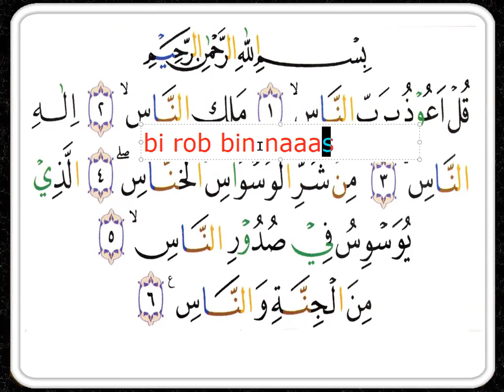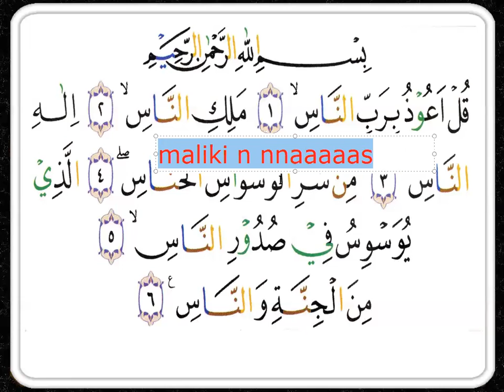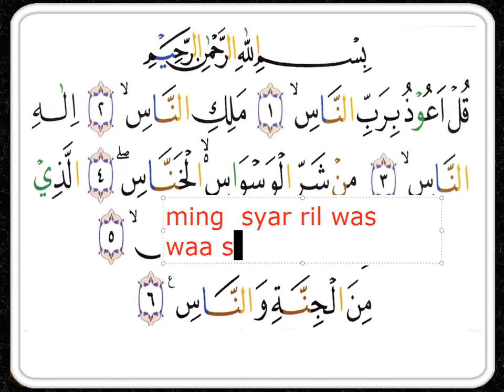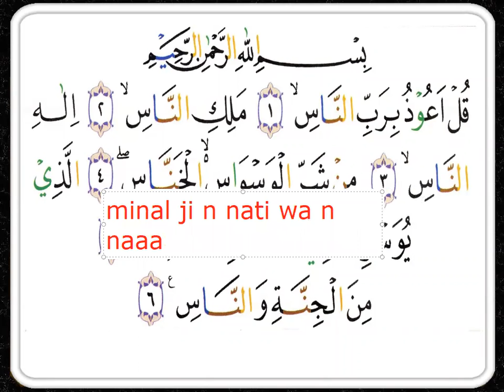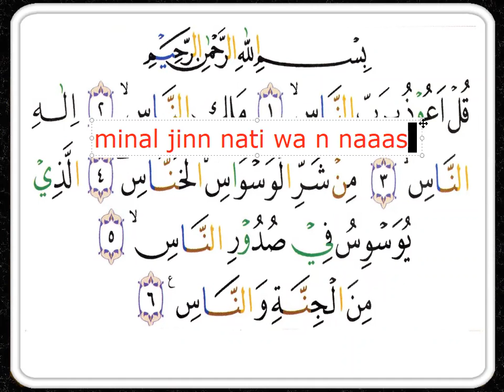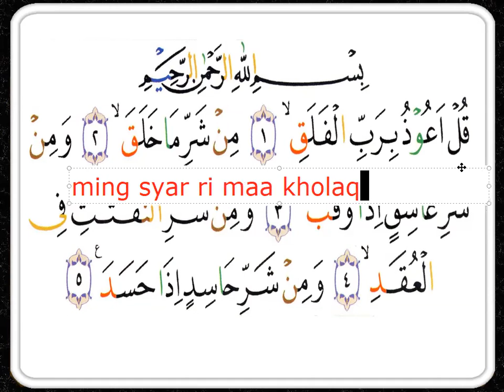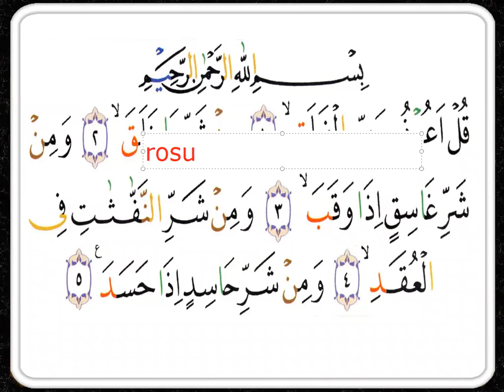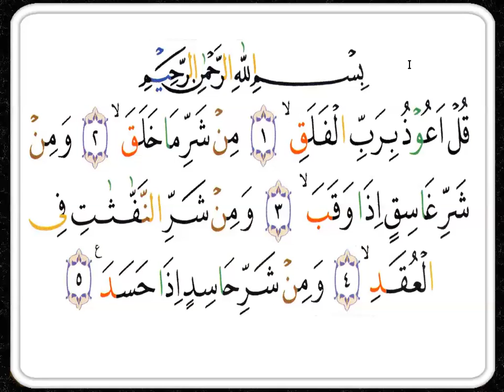BELAJAR AN-NAAS- AL- FALAQ - IBU ERNA YG SABAR - NGAJI ONLINE - ARIRKM